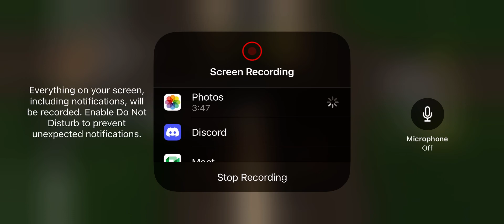Flight from GR-Tokyo (ITKO) *only my second video don't judge*